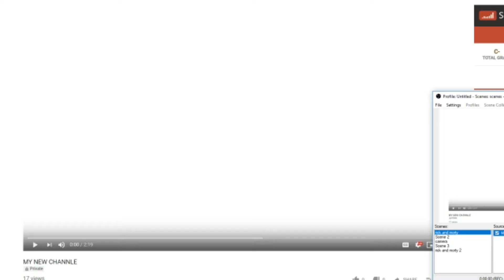BEING A SMALL YOUTUBER FOR 8 YEARS / MY EXPERIENCE | Alex zaga